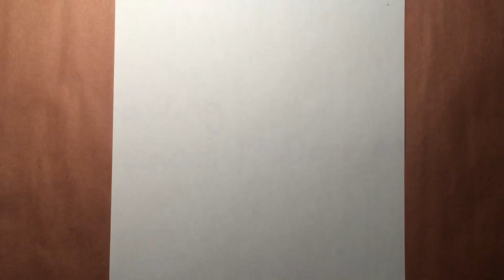Drawing Oscar winning Actress Frances McDormand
James finishes a satisfying pencil sketch of Oscar winning Actress Frances McDormand in a real time video set to mesmerizing music.